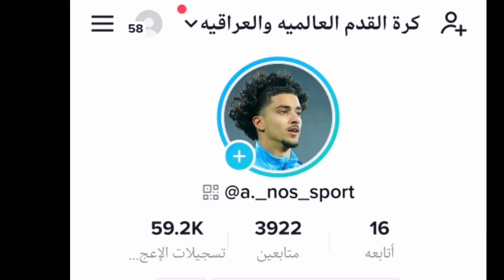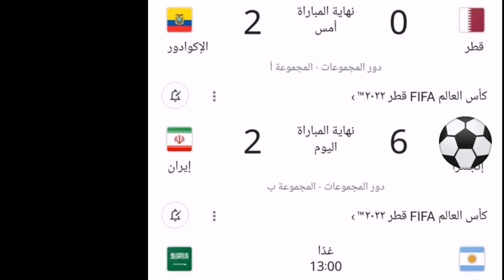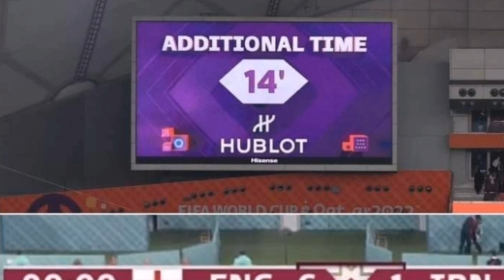عاجل🔥إيران تخسر من انكلترا بسداسية😱 ملخص مباريات كأس العالم لهذا اليوم 🔥إصابة خطيرة حارس ايران😱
قرعة كأس العالم 2022 في قطر بث مباشر bein